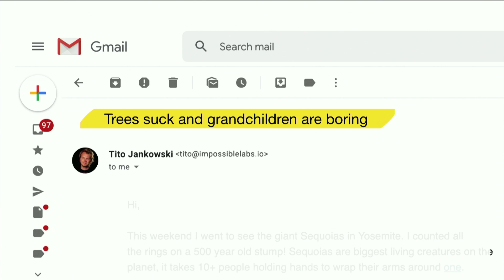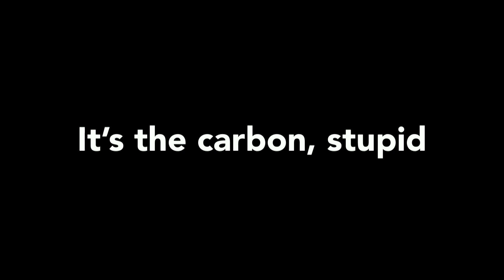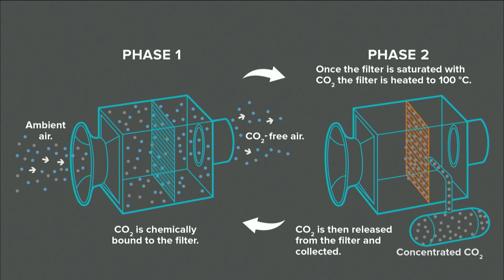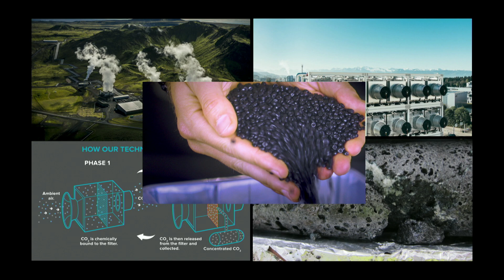Take carbon out of the air and make useful things with it | Tito Jankowski | TEDxSanFrancisco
Jankowski is someone who will shift your perspective and expand your mind with his use of new cutting edge materials to solve global warming. He sees himself as an air miner and used condensed CO2 into usable material, he is commercializing this sustainable technology and in turn, wants to reduce climate change.

Filmed at TEDxSanFrancisco DareToKnow on October 3rd, 2019, at the Herbst Theatre.

ClimateChange CarbonNegative AirMiner CarbonMining Tito Jankowski graduated from Brown University with a degree in Biomedical Engineering and has seen been many things: a biohacker, hardware manufacturer, a sailor and most recently an entrepreneur. Jankowski is someone who who will shift your perspective and expand your mind with his use of new cutting edge materials to solve global warming. In 2016, Jankowski and his friend, Matthew Eshed, founded Impossible Labs, a consultant company focused on new business opportunities from climate change. Jankowski hopes to commercialize sustainable technology and in turn, reduce climate change. This talk was given at a TEDx event using the TED conference format but independently organized by a local community.